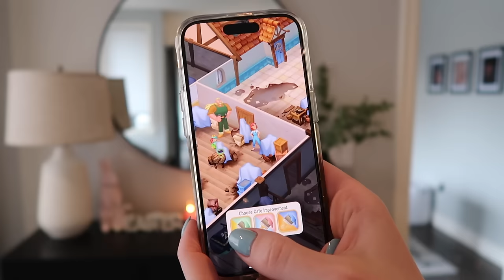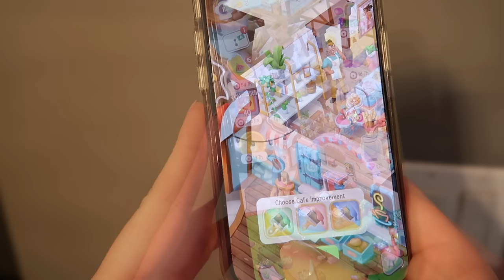SPRING DEEP CLEAN WITH ME | COMPLETE DISASTER CLEANING MOTIVATION | DEEP CLEAN & DECLUTTER WITH ME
Join me by Downloading Love & Pies for Free by clicking

aleah, xox

Spring cleaning, deep cleaning, organizing and decluttering!